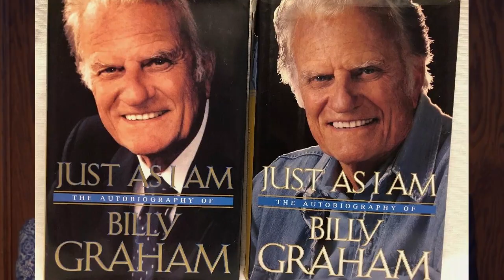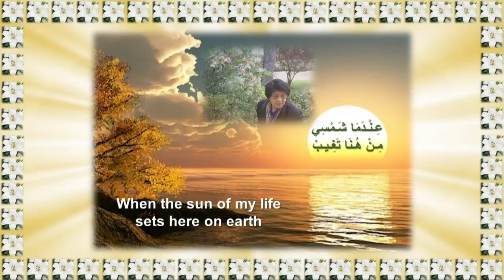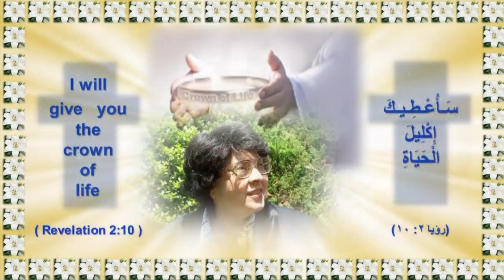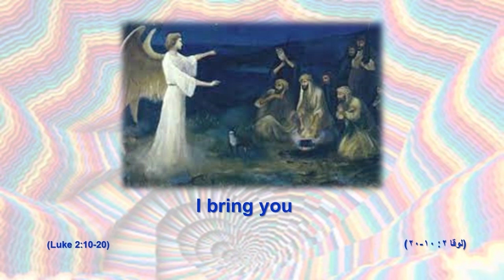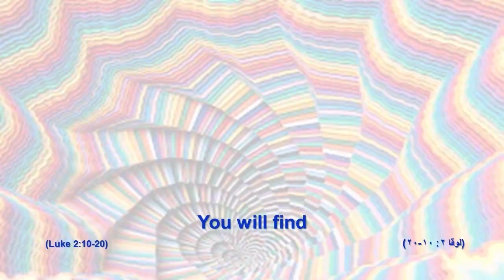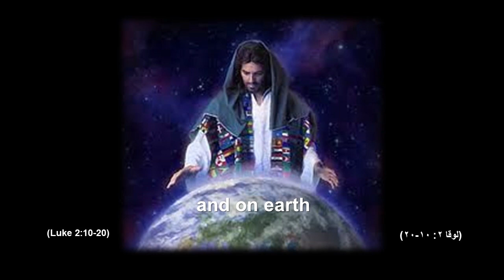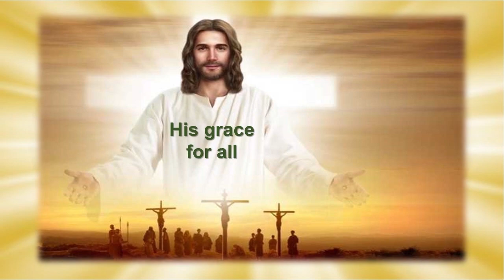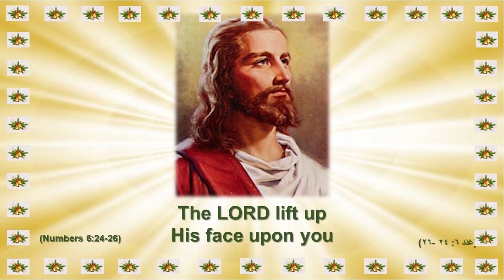Wafeek Samuel Wahbyليندا صموئيل وهبى- وفيق صموئيل وهبى–Linda Samuel Wahby Memorial Service, 5/31/24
Wafeek Samuel Wahby
 وفـيـق صمـوئـيـل وهـبـى
Linda Samuel Wahby
ليندا صـمـوئـيـل وهــبـى

A Celebration of Jesus Christ
The Treasure in Jars of Clay

وَلكِنْ لَنَا هذَا الْكَنْزُ فِي أَوَانٍ خَزَفِيَّةٍ،
 لِيَكُونَ فَضْلُ الْقُوَّةِ ِللهِ لاَ مِنَّا.
 ٢كورنثوس ٤  : ٧

A Memorial Service
Graham Chapel,
Christ Community Church,
Montreat, North Carolina, USA,
May 31, 2024,
4 p.m.

Precious in the sight of the LORD
is the death of His saints.
( Psalm 116:15 )

عَزِيزٌ فِي عَيْنَيِ الرَّبِّ مَوْتُ أَتْقِيَائِهِ
(مزمور ١١٦ : ١٥)